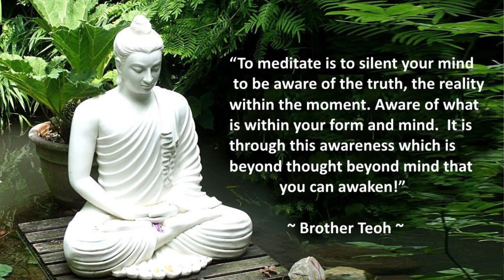Reality of Life Past is gone Future is unreal Present is highest in life & it too we shall Transcend